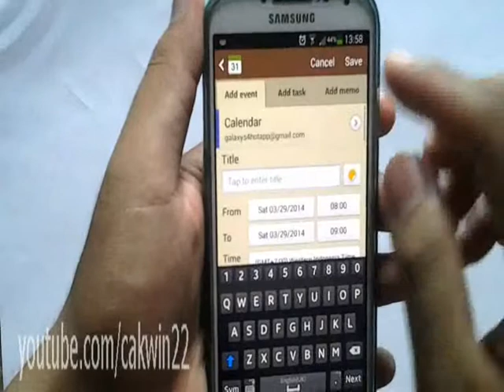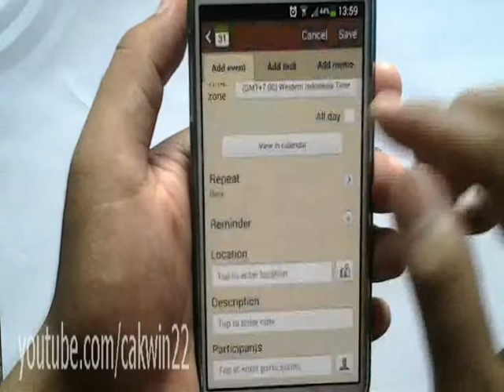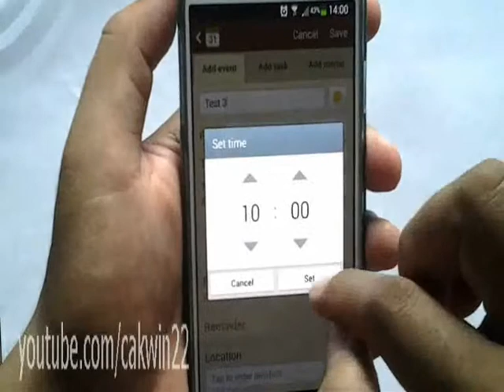How to Add Calendar Event On Samsung Galaxy S4 Using S Planner Android Jelly Bean